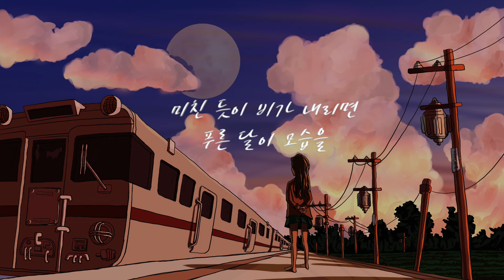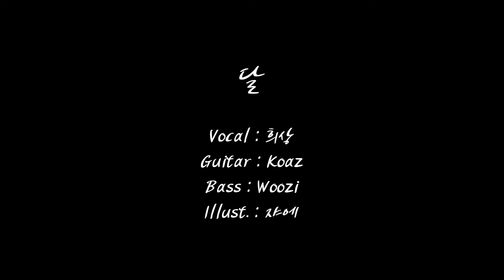[MV] 희상 (Hee Sang) - 달 (Moon)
Artist : 희상 (Hee Sang)
Album Title : 달 (Moon)
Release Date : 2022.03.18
Genre : Folk

전교조 노래패 ‘해맑은 웃음을 위하여’에서 활동했던 싱어송라이터 희상이 오랜만에 새로운 노래를 발표한다. 이번 앨범에는 마음속 작은 빛마저 갉아먹는 무자비한 어둠 앞에서 무력해지는 스스로의 모습을 안타까운 심정으로 노래한 [달]과 그럼에도 지친 우리에게 한줄기 빛이 되어주는 [위로]가 담겼다. 그 어느 때보다 어두운 시기에 희상의 노래가 작은 위안이 되길 바라본다.

[Credit]

Track 1. 달
작사 : 희상
작곡, 편곡 : Koaz
Vocal : 희상
Guitar : Koaz
Bass : Woozi

Track 2. 위로
작사 : 희상
작곡, 편곡 : Koaz
Vocal : 희상
Chorus : Komi
Guitar & Keyboards : Koaz

Photo & Cover design : 최지숙
Mixing & Mastering : W&K
M/V : 쟈에
Producing : 구름코끼리